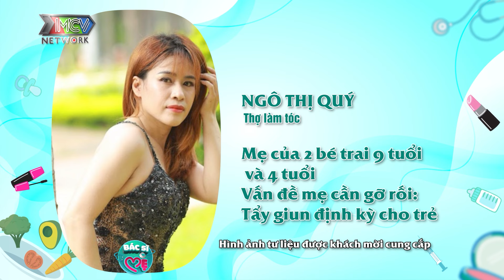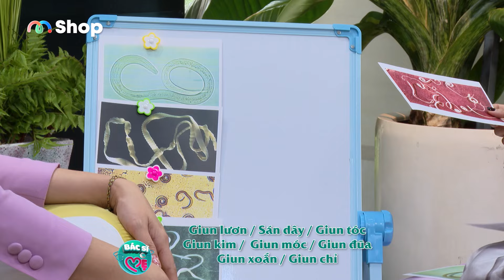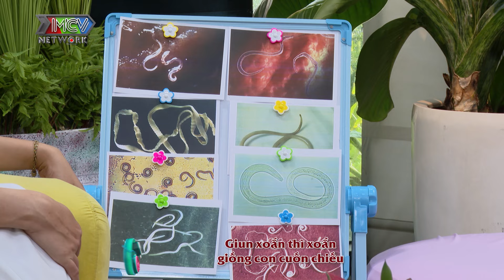Bác Sĩ Và Mẹ #12| Những biến chứng NGUY HIỂM nếu không tẩy giun định kỳ cho trẻ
🎬 Bác Sĩ Và Mẹ là một chương trình thực tế về y tế sức khỏe - đời sống gia đình, không chỉ tập trung về y tế sức khỏe mà còn tập trung về đời sống. Giải tỏa các góc nhìn về cuộc sống dưới góc nhìn từ các chuyên gia và những bà mẹ trong gia đình. Là những câu chuyện từ chính những người bác sĩ, và những hy sinh thầm lặng của họ

MC Diễm Châu cùng với bác sĩ Hứa Thị Mỹ Trang và câu chuyện của 2 mẹ bỉm, mẹ Quý không tẩy giun cho con nên khi nhiễm giun mới bất ngờ vì cứ tưởng con bị dị ứng, mẹ Vân con 2 tuổi nên còn phân vân chưa tẩy, mỗi người là 1 câu chuyện để các mẹ bỉm lưu ý tẩy giun cho con thường xuyên để tránh những biến chứng nặng nề

📍 Bác Sĩ Và Mẹ phát sóng vào lúc 21H15 Thứ Ba hàng tuần trên HTV9 và phát lại lúc 18H00 Thứ Tư hàng tuần trên kênh youtube MCVMedia

BSVM_012